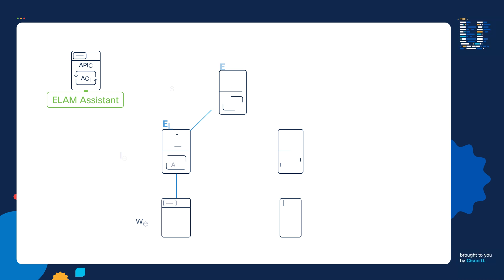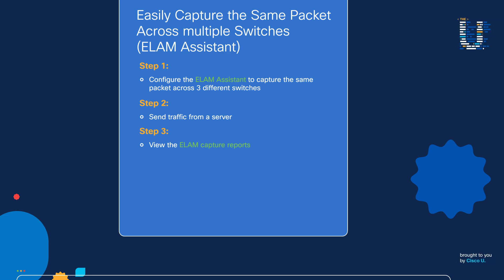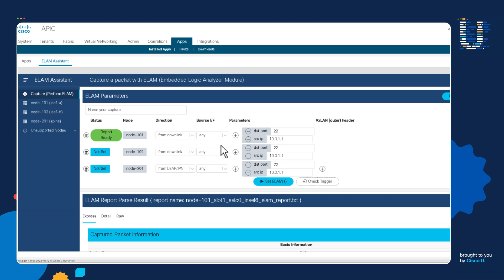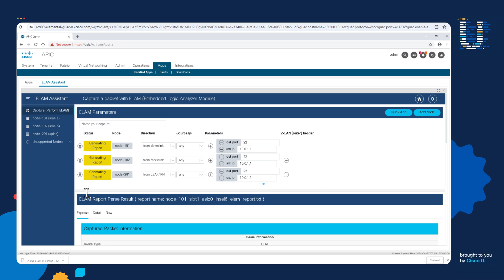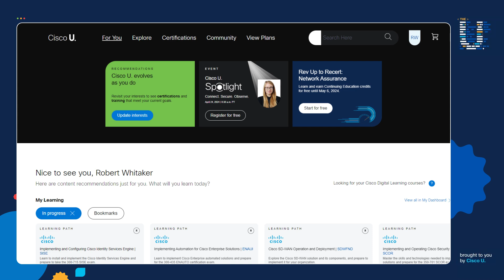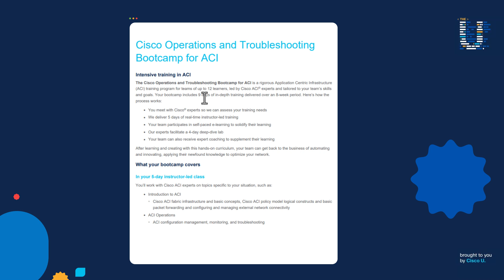Easily Capture the Same Packet Across Multiple Switches with the ELAM Assistant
In this video, learn how to easily capture the same packet across multiple switches using the ACI ELAM Assistant with the following steps:
Step 1:​ Configure the ELAM Assistant to capture the same packet across 3 different switches​
Step 2:​ Send traffic from a server​
Step 3:​ View the ELAM capture reports

CHAPTERS
00:17 - Intro
01:48 - Step 1:​ Configure the ELAM Assistant to capture the same packet across 3 different switches​
03:00 - Step 2:​ Send traffic from a server​
03:35 - Step 3:​ View the ELAM capture reports
04:30 - Final thoughts and Cisco U. resources